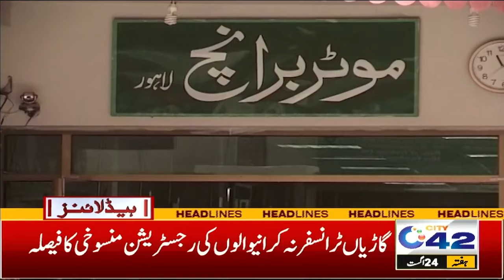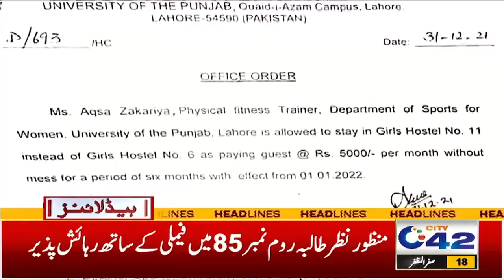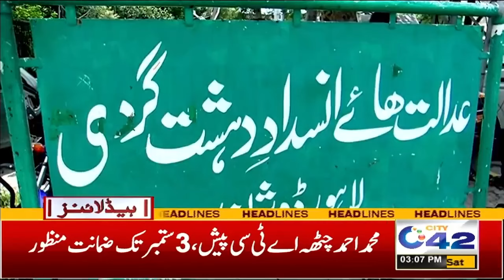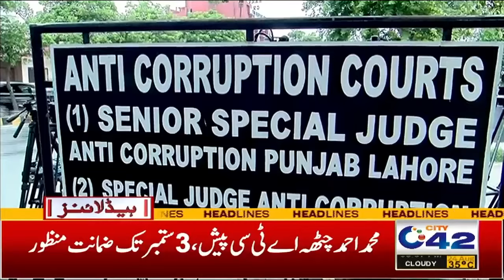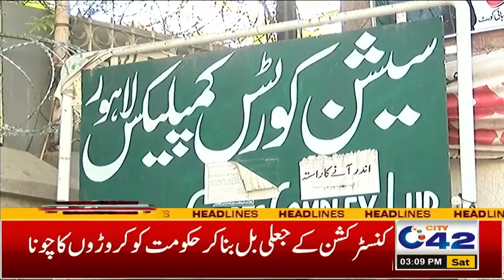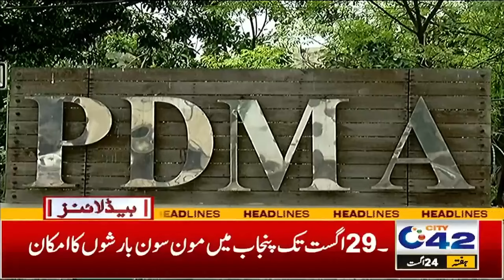Matric Exams Postponed, Big News For Students | 3PM News Headlines | 24 August 2024 I City 42